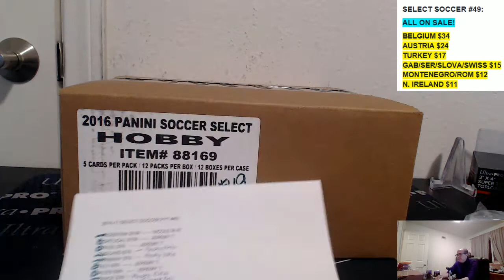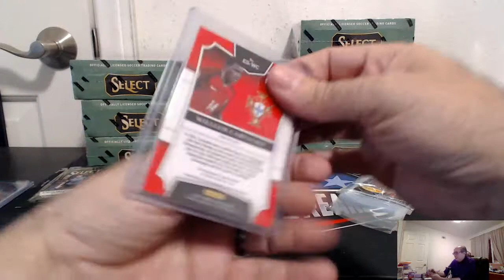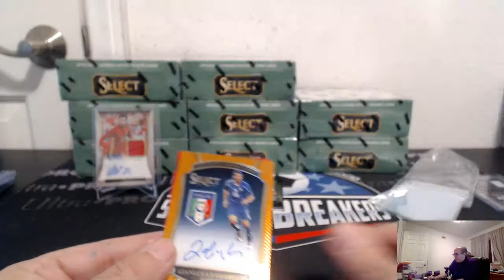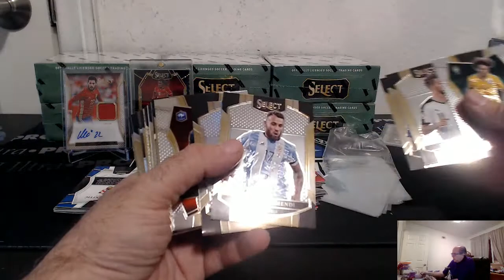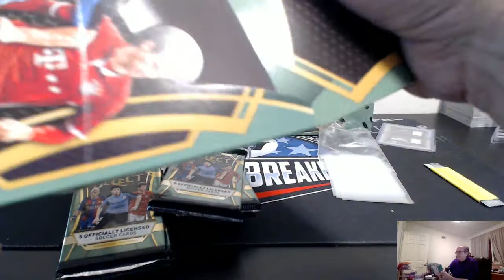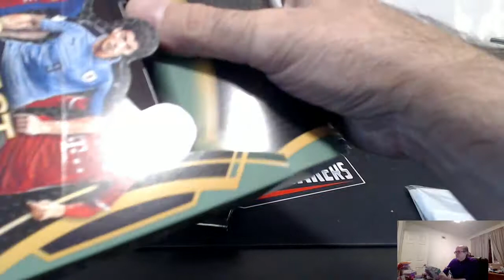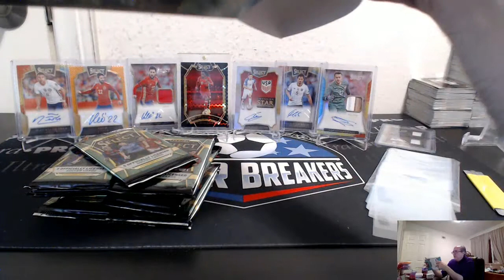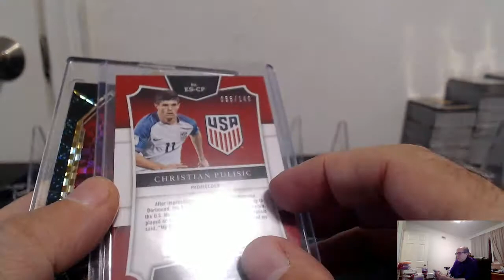2016 PANINI SELECT SOCCER 12 BOX HOBBY CASE BREAK #49, NOV 28, 2017